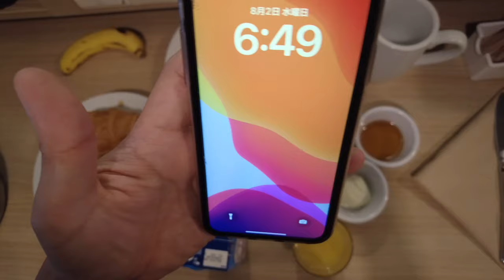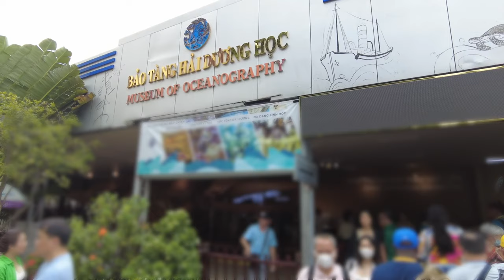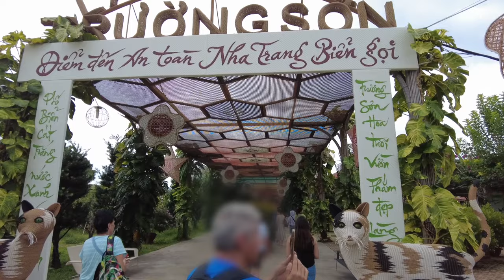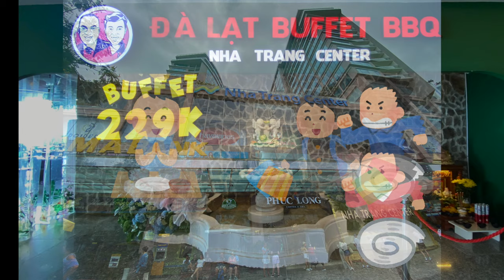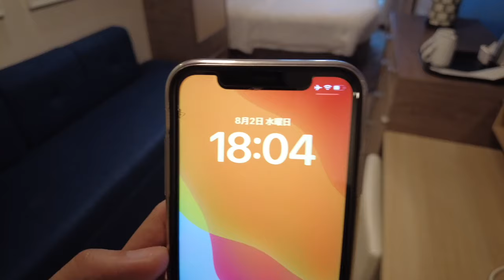クルーズ旅行【3日目】 巨大クルーズ船のバスツアーは結構大変！ロイヤルカリビアン社、スペクトラム・オブ・ザ・シーズのベトナムバスツアー編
ロイヤルカリビアン
クルーズ船に乗るならこんな商品があると便利！
お勧めの商品をリストにしたので良かったらご覧ください。

他のクルーズ動画は下記のリンクからどうぞ！

3日目はベトナムのツアーのご紹介！
どのように寄港地に降りるの？
船の乗り降りにはどれくらいの時間がかかるの？
船のツアーはどんな感じ？
この日使った金額は？
動画で説明しているのでよかったらご覧ください。

0:00 最初から再生
0:54 ベトナムツアー
8:09 ツアーから帰ってきて
9:24 今日使ったお金

ロイヤルカリビアン英語サイト（今回こちらから申し込みました）

今、下のリンクからWiseのアカウントを作ると
75,000円までの海外送金が無料になるボーナスがもらえます。

BGM音源
Stream